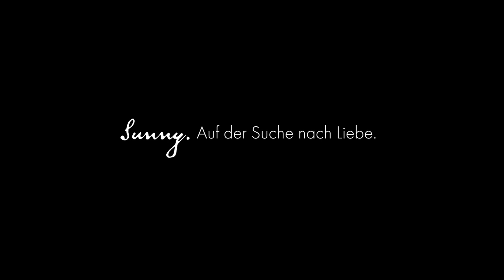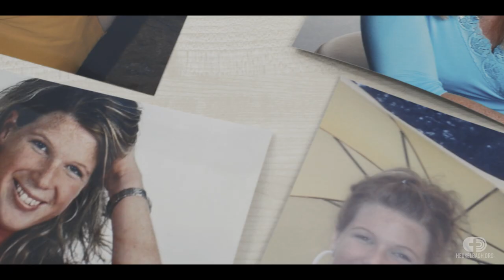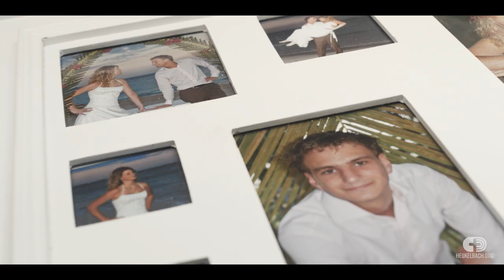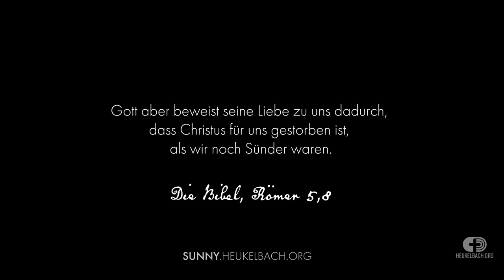Sunny. Auf der Suche nach Liebe.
Als ich 16 Jahre alt war, trennten sich meine Eltern. Das zog mir den Boden unter den Füßen weg. In dieser Zeit begann meine Suche nach Liebe. Ich lernte einen jungen Mann kennen, bei dem ich dachte, ich sei angekommen. Doch er rastete aus, wenn er beim Gamen verlor. Als er handgreiflich wurde, verließ ich ihn.

In Clubs suchte ich nach der nächsten Liebe. Ich sehnte mich nach Anerkennung und hoffte, sie von einem Mann zu bekommen. Als ich den vermeintlichen „Mr. Right“ gefunden hatte, war ich überglücklich. Doch nach Monaten merkte ich, dass er mich betrog. Ich war völlig am Ende, hatte keinen Halt mehr.

In dieser Situation lud mich eine Freundin zu einem christlichen Treffen ein. Ich hatte keine Lust darauf, bin dann aber doch mitgegangen. Die Leute dort strahlten etwas aus, das mich faszinierte. Als ich eines Tages betete: „Jesus, wenn es dich gibt, musst du dich mir zeigen!“, antwortete er mir ganz deutlich!

Daraufhin habe ich Jesus mein Leben anvertraut. Bei ihm fand ich Geborgenheit, Ruhe und Zufriedenheit – all das, was mir Männer nicht geben konnten.